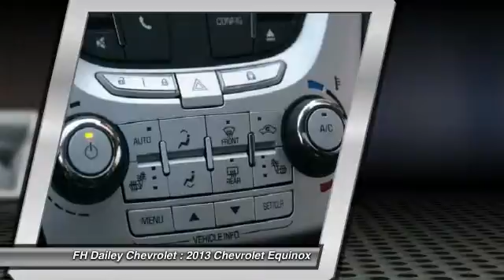2013 Chevrolet Equinox FH Dailey Chevrolet - Bay Area - San Leandro CA M963CR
2013 Chevrolet Equinox  - Stock#: M963CR - VIN#: 2GNALPEK0D6358380

Check out this 2013 Chevrolet Equinox.   Visit either of our two locations: Contact the dealership today.